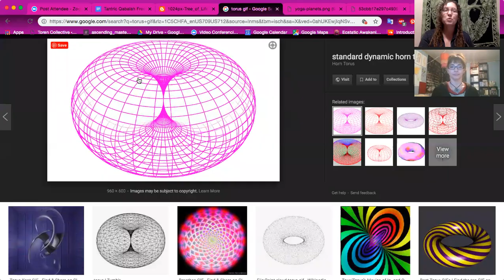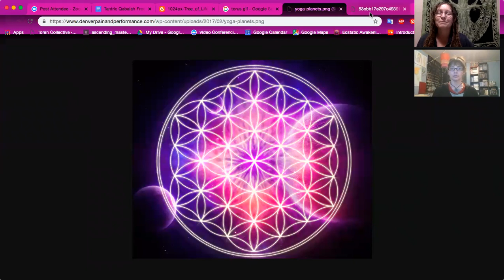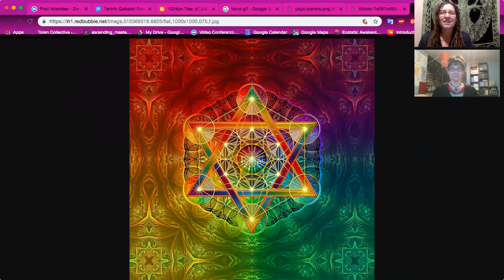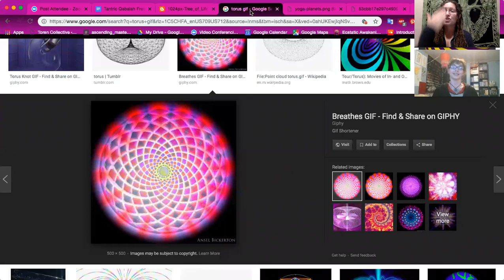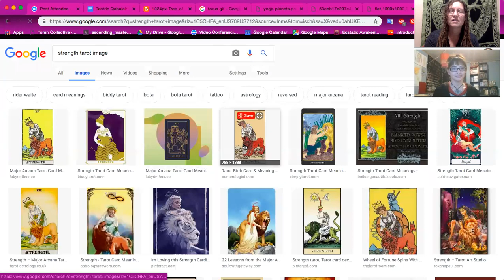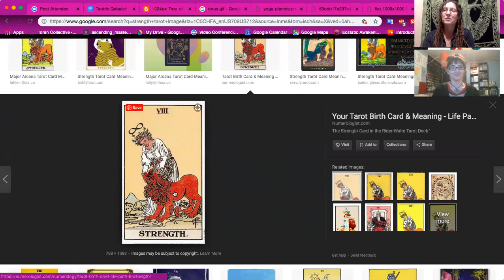Tantric Qabalah: Free Intro Presentation Jan 22 2019